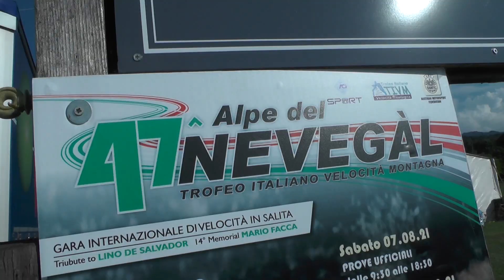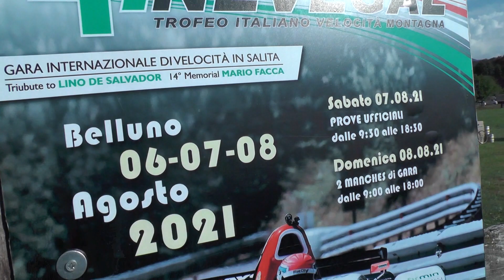HILLCLIMB SALITA ALPE DEL NEVEGAL 2021 / MIRTO TONELLO / RENAULT ALPINE